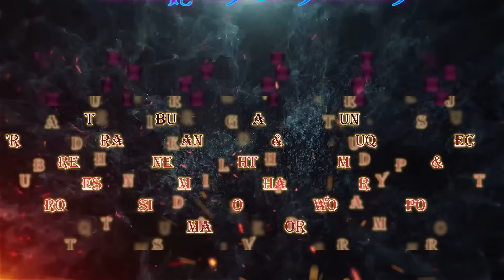Ultimate Ruqyah to remove Black Magic, remove old magic, grave magic, eaten magic, buried magic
And also for offline Ruqyah Physical Live Session on Dhaka, Bangladesh.

2.  Please keep your eyes closed and pay attention to the Ruqyah.  Don't sleep, because if you sleep during listening to Ruqyah, it will not fully benefit you.
3. DO NOT DO ANY OTHER THING WHILE LISTENING TO ANY RUQYAH - because if you do so, you'll not be able to benefit from any RUQYAH.
4. Listen to those Ruqyah on an external speaker with a loud sound or in headphones with high volume.

Founded by Raqi Abu Ibrahim Ahmad (Region: Bangladesh)